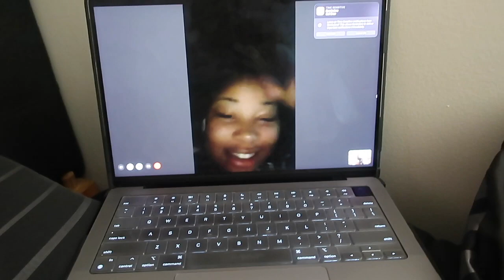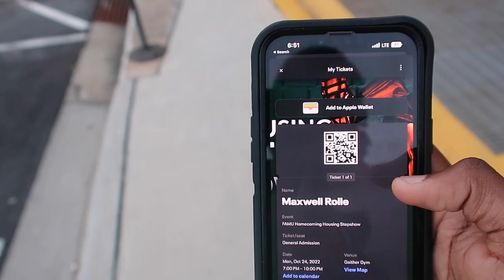FAMU HOUSING STEP SHOW | HOCO | ItsReallyMax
I forgot I had this private and ready to go, lol. Here you are!

Enjoying the videos? Or if this is your first time watching, make sure you leave a like and subscribe and also hit that bell notification button to be notified when I post a new video🖤 be on the lookout for more❗️👀 Also, make sure you watch my last video 🖤.

Socials

M